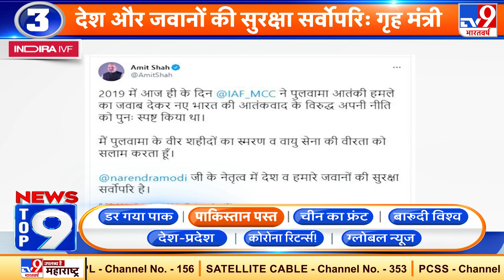News Top 9 पाकिस्तान पस्त: Balakot Air Strike का कोडनेम 'ऑपरेशन बंदर' रखा गया था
- बालाकोट एयरस्ट्राइक की गोपनीयता को बरकरार रखने के लिए इसका कोडनेम 'ऑपरेशन बंदर' रखा गया था

- गृह मंत्री अमित शाह ने बालाकोट एयरस्ट्राइक की सालगिरह पर पुलवामा के शहीदों को याद कर श्रद्धांजलि दी